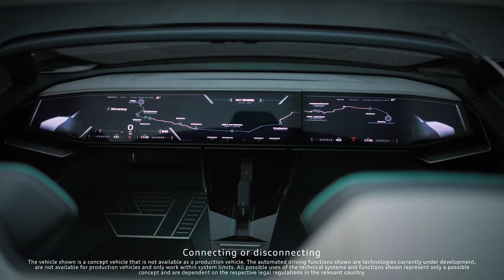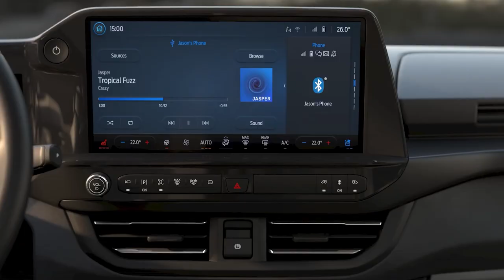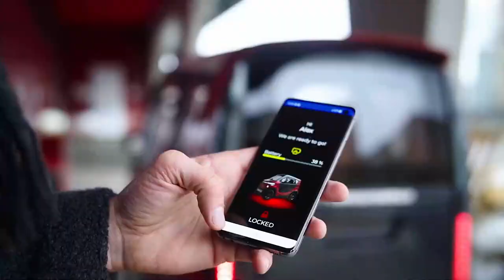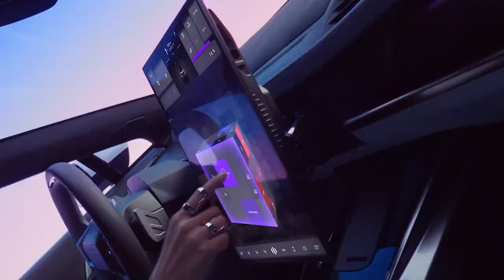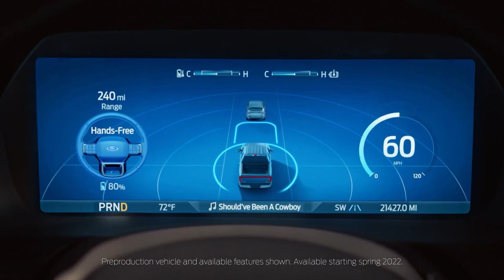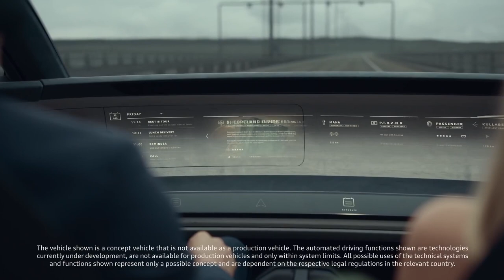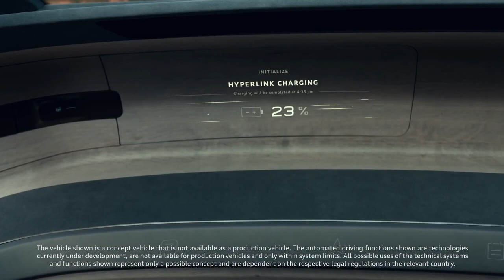CARS OF THE FUTURE THAT ARE NOT FAR OFF FROM REALITY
In this exciting video, we explore the world of cars of the future and how they may not be as far off as we think. Join us on a journey into the world of advanced automotive technology, featuring cutting-edge designs and innovative features that are set to revolutionize the way we drive. From electric cars to self-driving vehicles, we'll take a close look at the latest advancements in the automotive industry and what they mean for the future of transportation. So buckle up and get ready for a thrilling ride as we explore the exciting possibilities of cars of the future!

00:00 Intro
00:27 Audi Skysphere
01:44 Xpeng Aero
02:56 Ford EV Tourenno
03:59 City Transformer
04:58 HiPhiZ
05:48 R Ryzer
06:54 MG MAZE
07:56 Ford F150 Lightening
08:58 VW ID Life
10:09 Audi Grandshpere

More over we will be bringing you:
1. Amazing inventions you must see
2. Things you won't believe exist
3. Amazing inventions at home